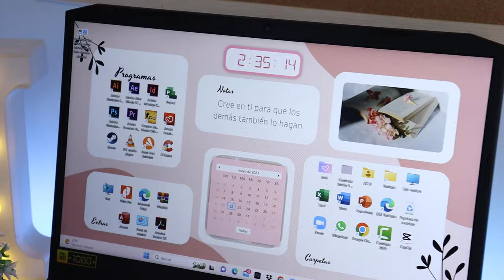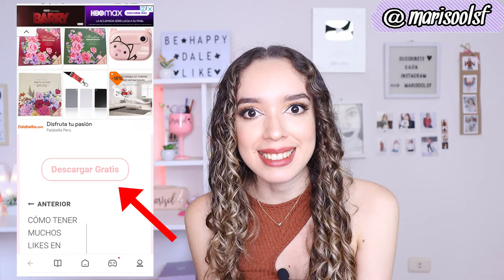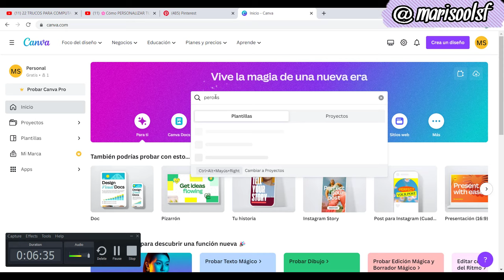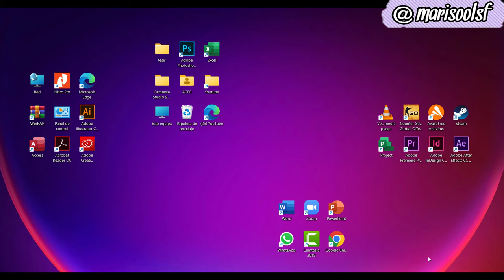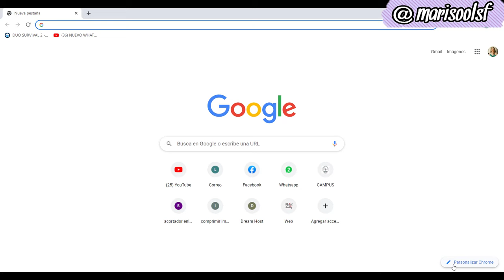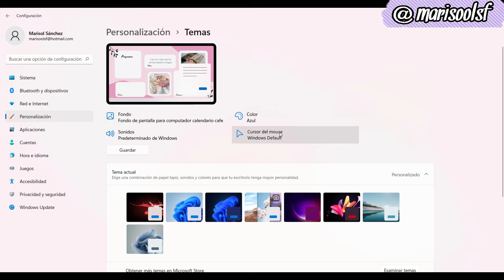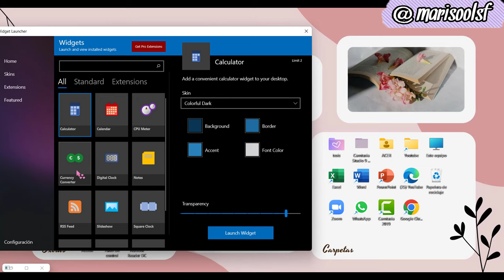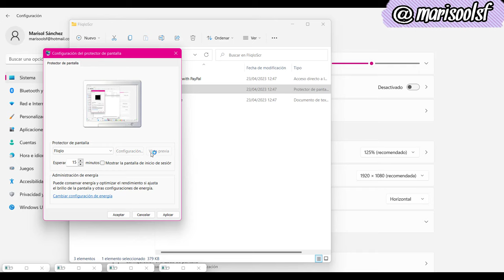✨ Cómo PERSONALIZAR TU PC AESTHETIC 2024 💻 Organiza tu laptop con widgets 💕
Bienvenidisim@ seas a mi canal.  En este video les enseño como personalizar tu pc o computadora con fondos aesthetic para que puedas organizar tus carpetas y archivos,  cambiar los iconos de las carpetas y aplicaciones, como cambiar la forma del cursor del mouse, tener diversos widgets, cambiar los colores de la barra y de chrome, además de tener un reloj de protector de pantalla y   muchas cosas más. Podrán usarlo tanto en Windows 10 como en una Mac